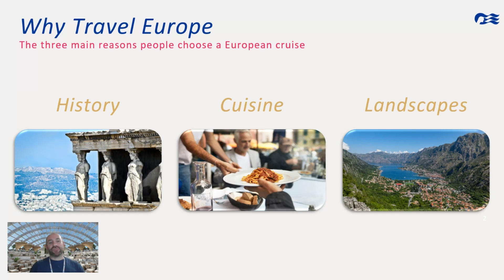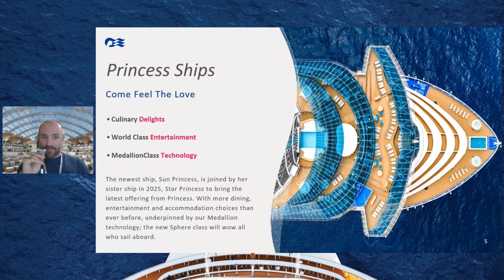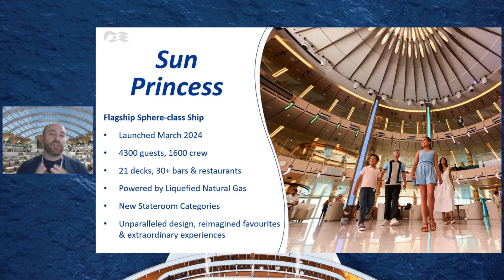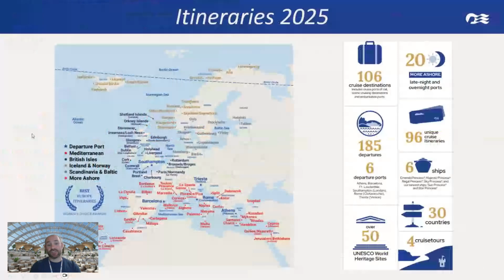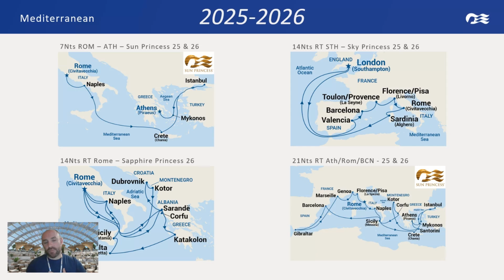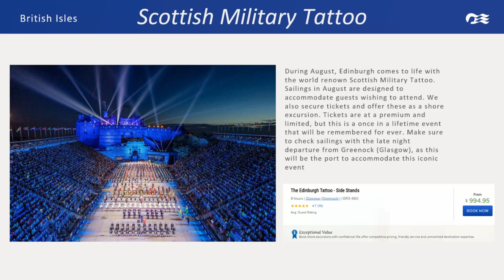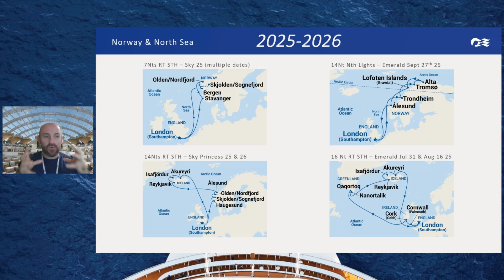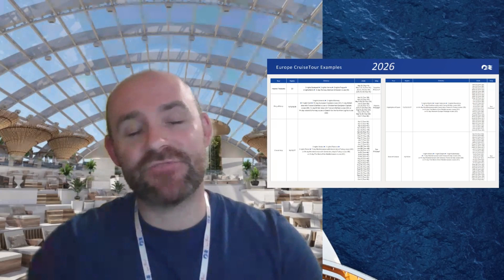Discover Europe with Princess Cruises | Flight Centre Australia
Curious about experiencing the captivating charm of Europe, enjoying its delectable food, and visiting its iconic landmarks?

In this short webinar, explore why Europe is a must-visit destination with Princess Cruises. Learn about popular ports to visit, the best times to book, itineraries for 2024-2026, discover the brand-new Sun Princess, and more!

Chapters
00:00 - Welcome
00:23 - Why travel Europe?
01:36 - When to travel?
03:20 - Popular ports to visit
03:52 - Princess ships
04:49 - Meet the Sun Princess
08:03 - Staterooms & suites
09:55 - Sanctuary collection
11:10 - Restaurants & bars
13:46 - Princess Plus & Princess Premium
16:59 - Itineraries 2025 & 2026
18:21 - Top destinations to cruise
23:43 - Cruisetours
25:28 - Cruising Northern Europe with Princess